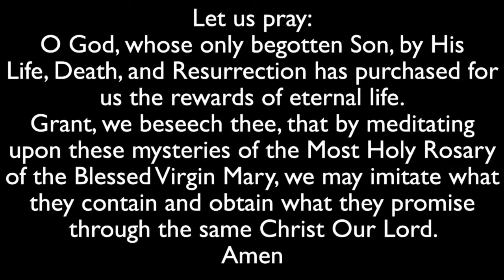Rosary Led by our Columbian Squires Saturday November 21st 2021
Rosary Led by our Columbian Squires
Saturday November 21st 2021